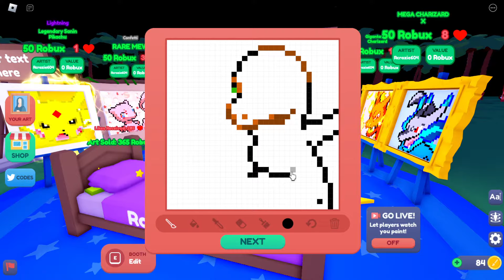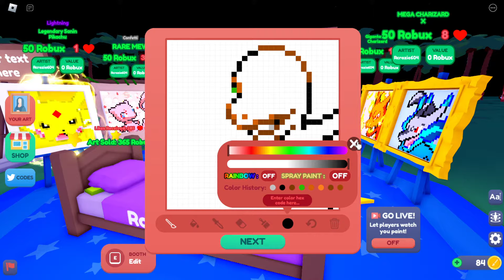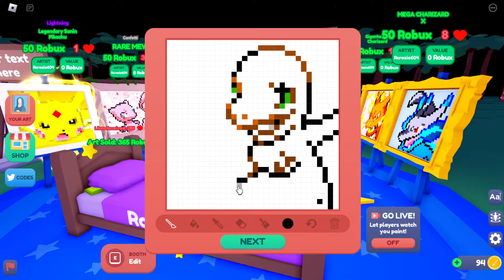HOW TO DRAW CHARMANDER - STARVING ARTIST / ROBLOX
Follow along with us and learn easy step by step tutorial on how to draw Charmander

Playlists below.